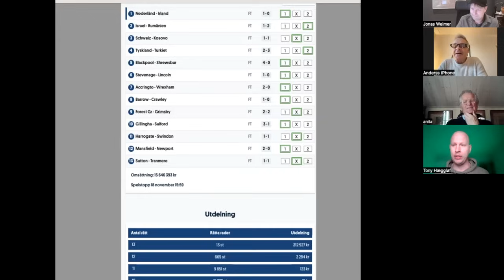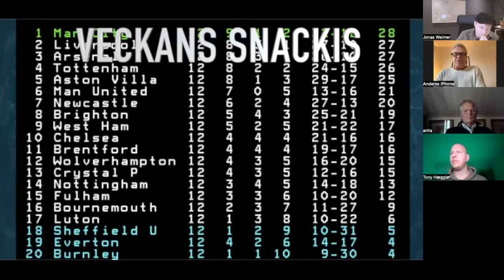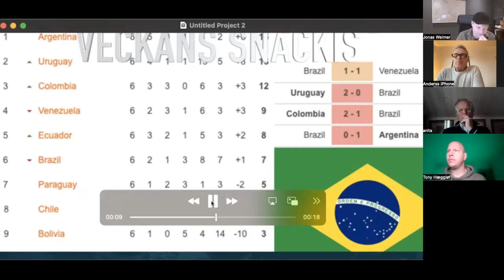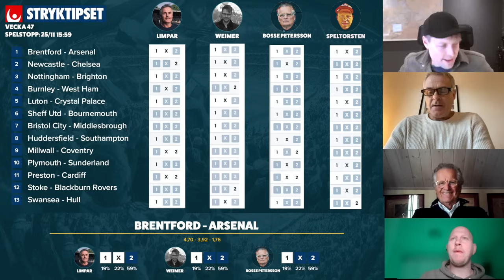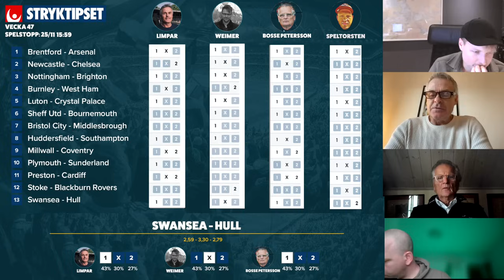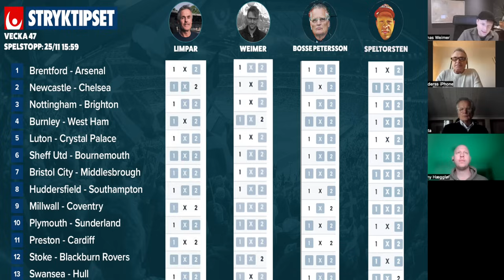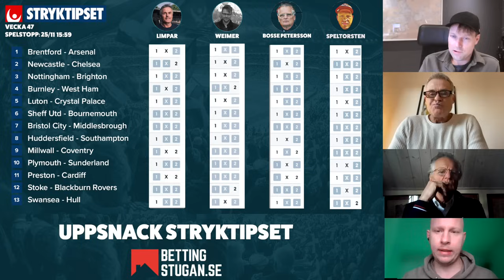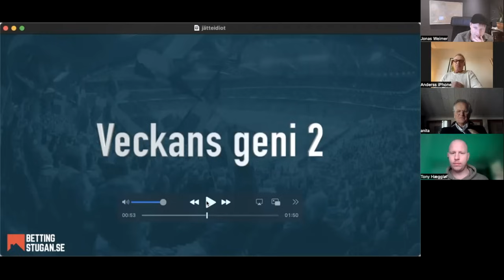Uppsnack Stryktipset Lördag 25/11 🔥 PL-Comeback!» Tips & Förslag Weimer, Bosse, SpelTorsten & Limpar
Bettingstugans experter går igenom lördagens Stryktipset och delar med sig av sina bästa spikar och skrällar, samt tankar om de hetaste matcherna på Stryktipset!

Hålltider:

00:01 Intro
01:00 Försnack
04:40 Förra veckans rad
16:00 Brentford - Arsenal
21:10 Newcastle - Chelsea
27:55 Swansea - Hull
32:17 Spikar och skrällar
43:20 Bobby Briljerar
48:10 Veckans jätteidiot & Genier